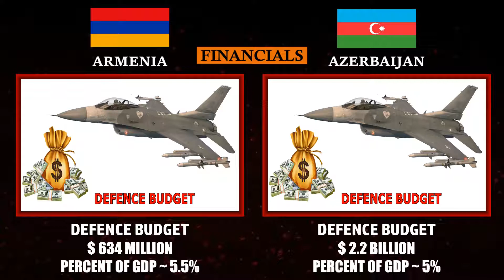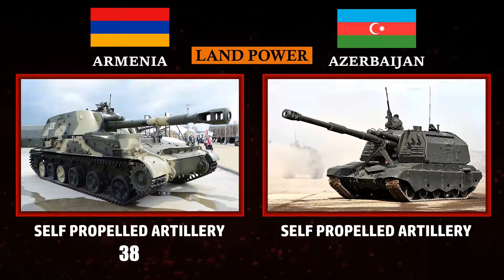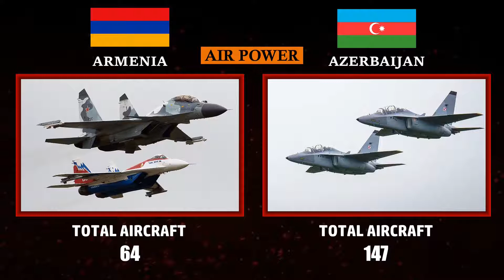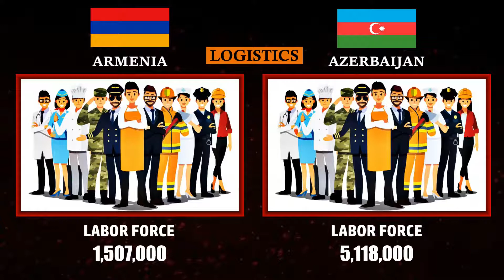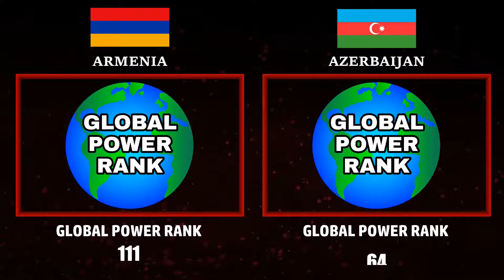ARMENIA vs AZERBAIJAN MILITARY POWER COMPARISON (2020)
This video compares the military strength of Armenia and Azerbaijan

Important Note :All The Images/Pictures Shown In The Video are for Informational and Educational purposes only.

Source : Globalfirepower, armedforces, wikipedia